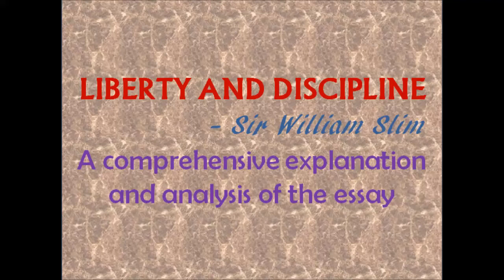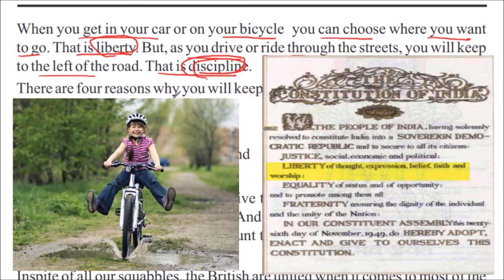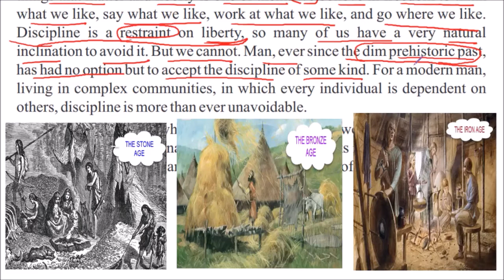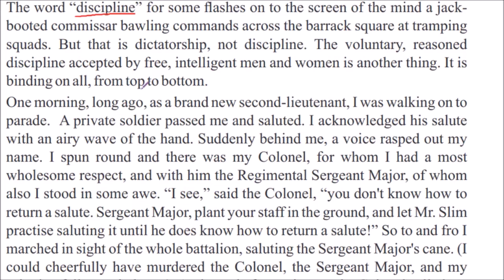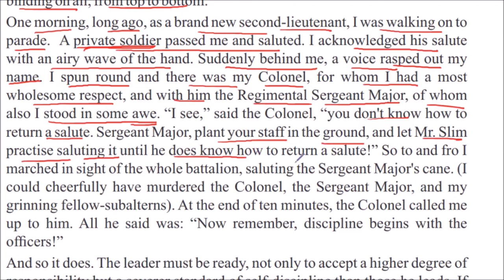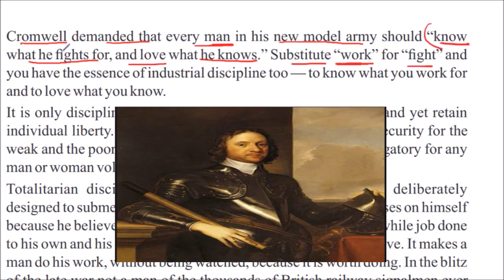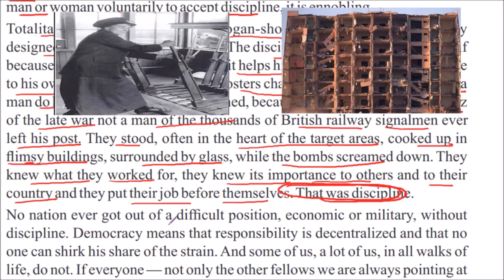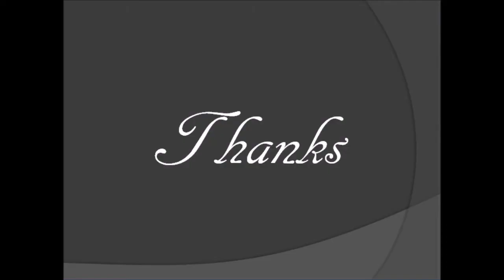Liberty and Discipline class 11 essay explanation lesson4 Sir Wiliam Slim XI plus one plus 1 +1 pseb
Liberty and Discipline by Sir William Slim      Punjab School Education Board
Class 11     General English     A Panorama of Life      Section A      Chapter 4
A comprehensive explanation and analysis of the essay. PART 1

About Video
This essay has been condensed from an article contributed by Sir William Slim to The Fortnightly, London. This will be of special interest to all those who are rightly worried about the general disquiet for lack of discipline both at the personal and the national level.

About Host
Deepak Sood, working as a Lecturer in English in Patiala District in Punjab School Education Department, has a teaching experience of over 18 years. He completed his Master of Arts(English) and Master of Education from Punjabi University Patiala. He likes listening to music, working on computers, traveling, photography, playing badminton, and watching English movies and series. He is known for his motivational and conversational style of teaching and grasp of core concepts in English Literature.